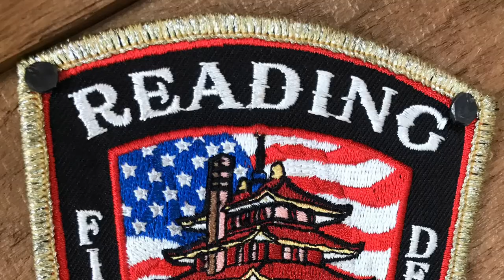Reading Fire Department Engine 3, Ladder 2, Rescue 1 & Engine 1 Responding 10/31/20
Reading Fire Department Engine 3, Ladder 2 acting as Ladder 1, Rescue 1 and Engine 1 Responding to a Structure Fire in the City of Reading, Berks County PA.